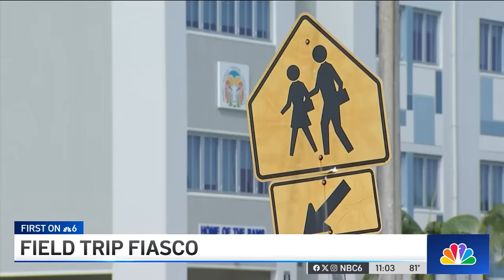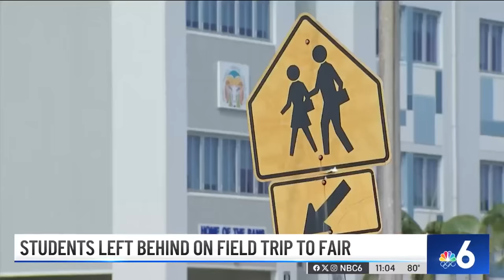Kindergarteners, first graders left at Miami-Dade Fair during field trip, parents demand answers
Frustrated parents are demanding answers after they say their children went on a field trip to the Miami-Dade County Fair on Tuesday and were then left behind.

Kindergarteners and first graders from Charles R. Drew K- 8 Center took a bus that morning to the fair, but at least three parents told NBC6 their child was not on the bus when it came back to school.